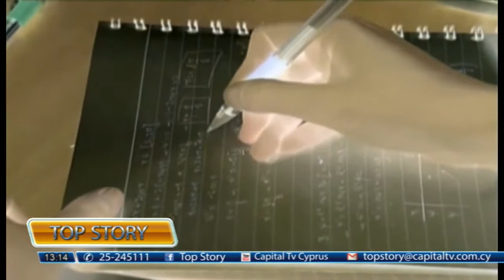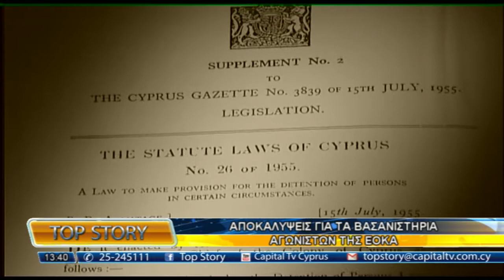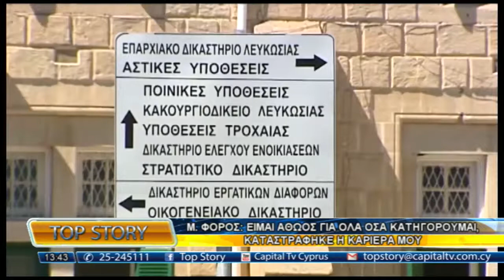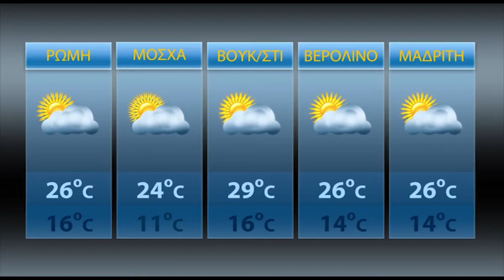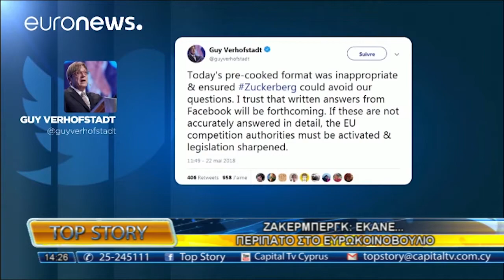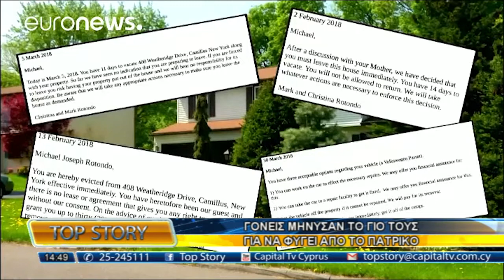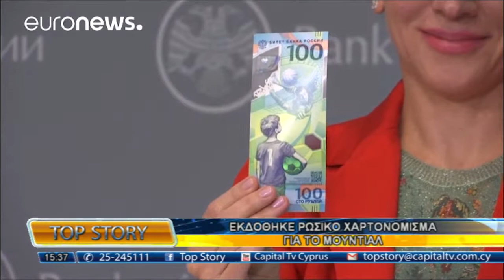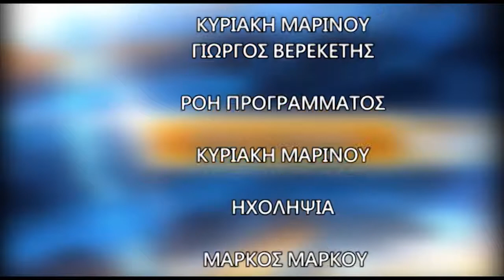TOP STORY 24/05/18